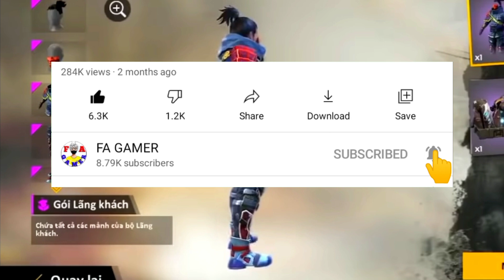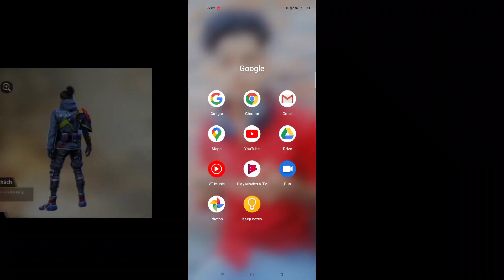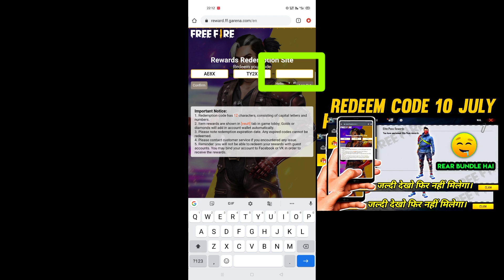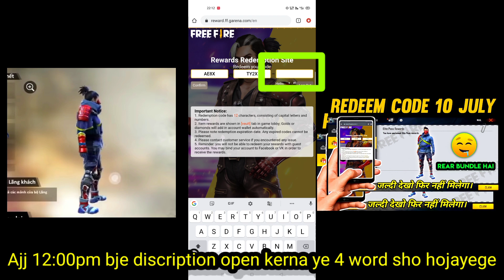REDEEM CODE FIRST MYSTERY SHOP BUNDLE IN FREE FIRE | 10 JULY 2021 | FA GAMER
12:00PM BJE DISCRIPTION OPEN KERNA 4 WORD SHOW HOJAYEGE 👍

🤩 REDEEM CODE 🤩👉 AE8X TY2X EGTK

new redeem code bundle
aaj ka redeem code
aaj ka redeem code free fire
redeem code rewards free fire
9 july redeem code free fire
Redeem code
today redeem code 9 july
Fa gamer